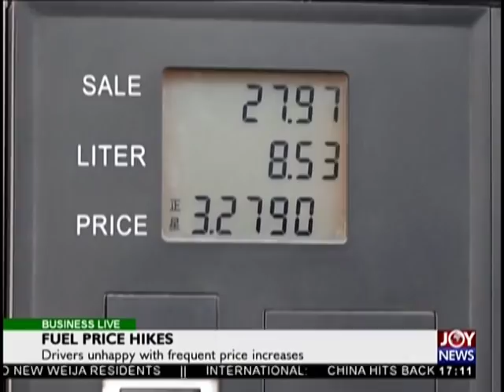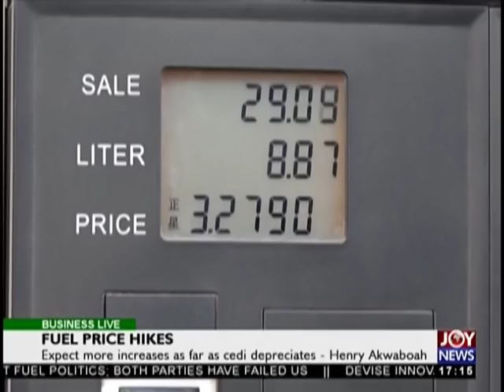Business Live on JoyNews (18-9-18)